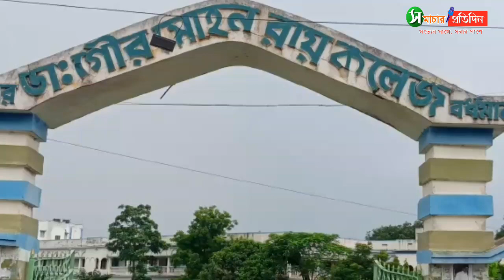ডঃ গৌড় মন্ডল কলেজে মন্তেশ্বর কাদম্বিনী স্বাস্থ কেন্দ্রের সহযোগিতায় শতাধিক মানুষজনকে টিকা দেওয়া হলো